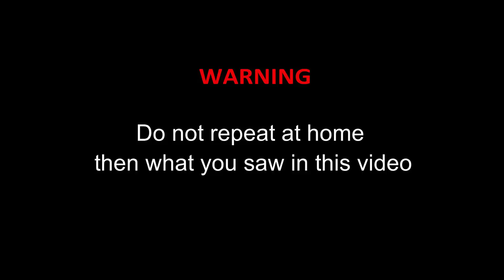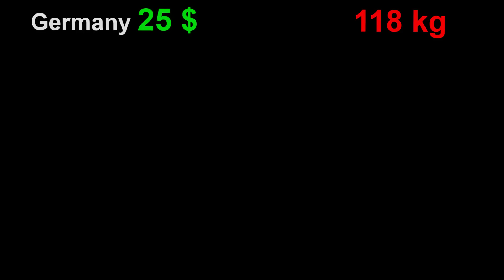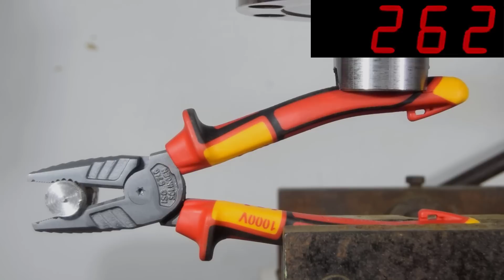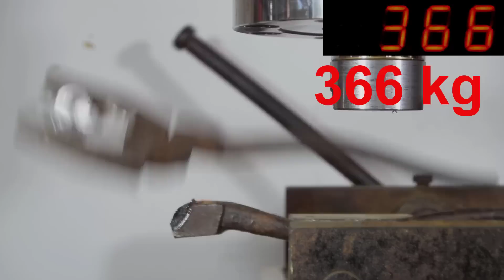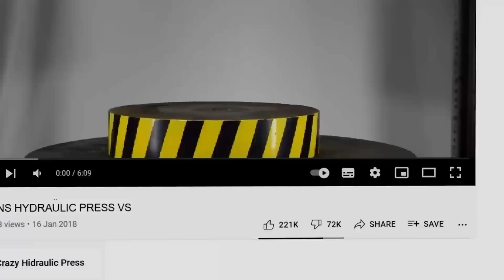HYDRAULIC PRESS VS PLIERS FROM DIFFERENT MANUFACTURERS, EXPENSIVE AND CHEAP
We will test the strength of pliers cheap and expensive with a hydraulic press